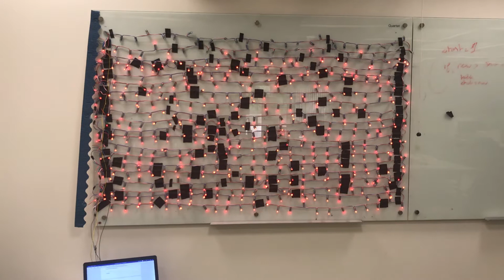Led wall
SHU sample code